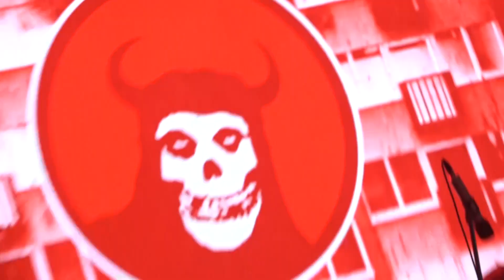THE GENK - JOGJAKARTA | FROM TERRACE TO THE STAGE #3 2022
The Genk  Instagram